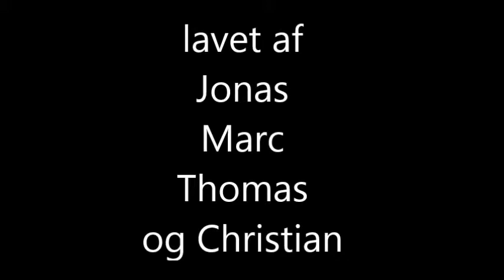skole Film: Beviset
film i skolen...

skulle følge et manuskript:

LOCATION?? - DAG/NAT??
FØRSTE PERSON sidder bag et bord. Der bliver banket på døren.

FØRSTE PERSON
Kom ind. Sæt dig ned.

ANDEN PERSON kommer ind og sætter sig.

FØRSTE PERSON
Jeg går ud fra, at du ved, hvad det drejer sig om.

ANDEN PERSON
Nej.

ANDEN PERSON viser noget til FØRSTE PERSON.

ANDEN PERSON
Jeg havde håbet, at du ikke havde set det.

FØRSTE PERSON
Du kan nok forstå, at vi
ikke kan have den slags her.

ANDEN PERSON
Vil du ikke nok tænke over det?

FØRSTE PERSON
Nej, farvel.

ANDEN PERSON
Jeg havde alligevel ikke lyst til at være
på det her lortested.